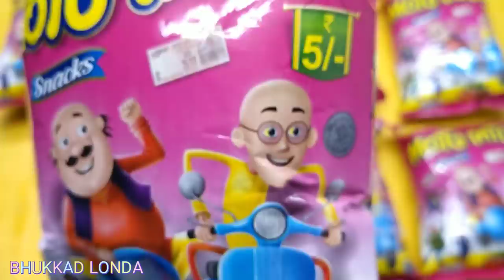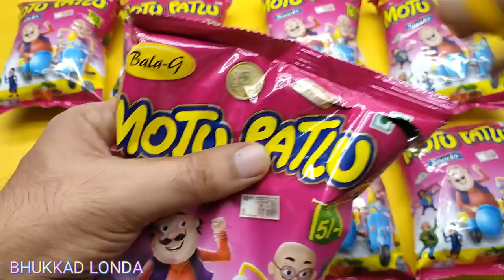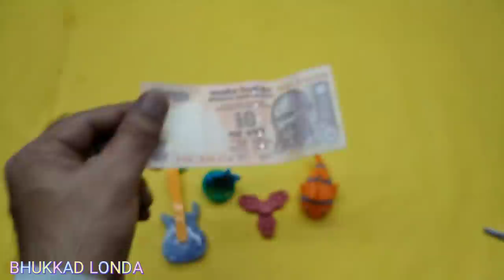Big Motu😋Patlu😍Snacks with free gifts inside Unboxing and review in hindi